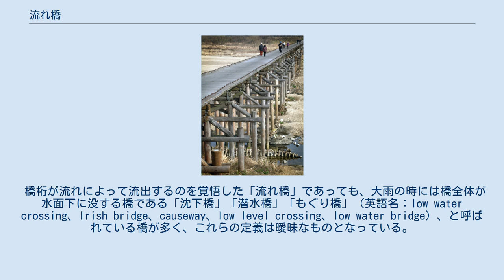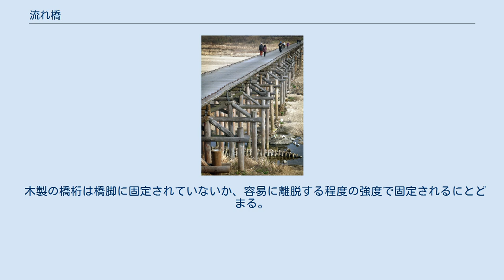流れ橋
上津屋橋 日本の代表的な流れ橋の一つ。
京都府の久御山町 - 八幡市間、木津川に架けられている。
 洪水によって橋桁が流された上津屋橋。
 流れ橋（ながればし）とは、日本やアイルランド、オーストラリアなどに見られる橋の形式の一つであり、固定されていない橋桁（はしげた）が洪水の際に流れてしまうことを想定した橋のこと。
 橋脚は流失せず、残された橋脚の上に新たに桁を架けることで簡単に復旧できる。
近年ではロープなどで橋桁をつなぎとめることによって回収しやすくしたものもあり、これであれば桁を新造する必要がないため、復旧コストを抑えることが可能となっている。
水面からの高さが低く、歩行者用の比較的小型の橋で手すりのないものが多い。
 橋桁が流れによって流出するのを覚悟した「流れ橋」であっても、大雨の時には橋全体が水面下に没する橋である「沈下橋」「潜水橋」「もぐり橋」（英語名：low water crossing、Irish bridge、causeway、low level crossing、low water bridge）、と呼ばれている橋が多く、これらの定義は曖昧なものとなっている。
 昔の日本の土木技術では、河川で大雨のときの強い流れやそれが運ぶ流出物によっても破壊されない橋を作ることは現在より困難であり、たとえ橋を強固に作ってもそれが流木などを堰き止めると付近の土手の決壊を招くため、大雨時にはあえて流れに逆らわず、橋の上部構造体が分解される柔軟な構造（柔構造）が考え出された。
水の勢いが治まるのを待って、後日、修理復元できるようにした形式の木橋である。
 現在では鋼鉄製の丈夫な橋梁（鋼橋）が建設できるため、大雨のたびに交通路を失い、修理が必要となる流れ橋は、利便性や経済性の点では劣るようになってきたが、歴史的建築物としての価値や地元の愛着などによって残されているものが多く存在する。
 木製の橋桁は橋脚に固定されていないか、容易に離脱する程度の強度で固定されるにとどまる。
冠水して強い水流を受けた場合には橋桁は流されるが、橋脚だけは残されることになる。
橋脚が残されていれば桁を架け直すことは比較的容易である。
近年では、橋桁も再利用するためにロープなどでつないでおいて、洪水が終わった後に回収することができるようになっているものが多い。
 有名・無名の流れ橋は数多い。
ここでは比較的よく知られたものを示す。